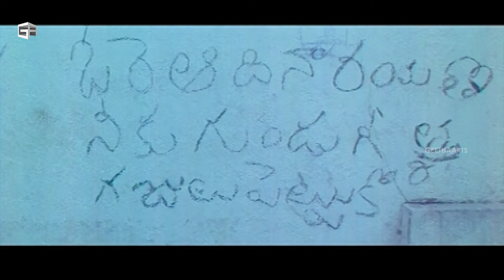Iddaru Iddare Telugu Full Movie | HD | Part 4 | ANR, Nagarjuna, Ramya Krishna | A. Kodandarami Reddy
Iddaru Iddare is a 1990 Telugu-language action drama film directed by A. Kodandarami Reddy. It stars Akkineni Nageswara Rao, Nagarjuna and Ramya Krishna, with music composed by Raj–Koti.